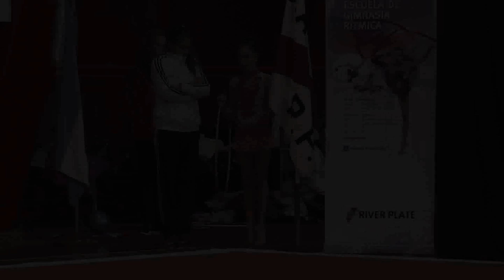CAMILA CALDERON - ARO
CONFEDERACIÓN ARGENTINA DE GIMNASIA
TORNEO SELECTIVO PARA SUDAMERICANO DE PAISES
Sede  :  C.A.R.P.  -  C.A.B.A.
Julio 22 y 23 de 2016